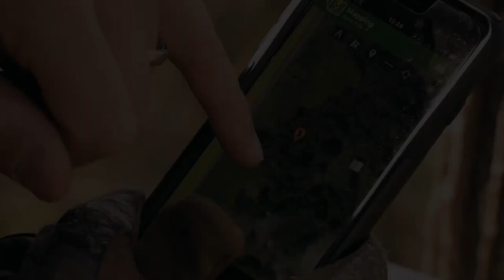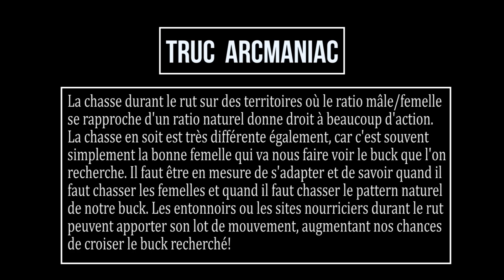Chasse aux chevreuils à l'arc - RÉSILIENCE S1.16 - LE CHOIX partie 2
Chasse aux chevreuils (cerf de virginie) au Québec à l’arc.

16e épisode de la série RÉSILIENCE par Arcmaniac.